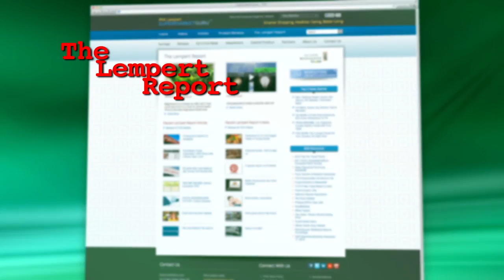Bread Needs a Makeover!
Sandwiches are not only a popular lunch option but they serve our on the go lifestyle.